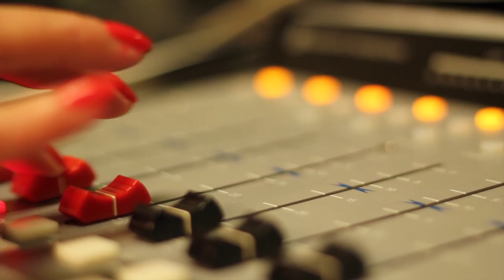Second Grader Sent Home Over Invisible Gun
(Faith & Freedom: 10/16/13) A second grade boy uses his finger as a pretend gun and the Florida school suspends him claiming it was an act of violence and violated their code of conduct. Hear Mat Staver and Matt Barber discuss the absurdity of this decision by the school and the knee-jerk reaction of the left.